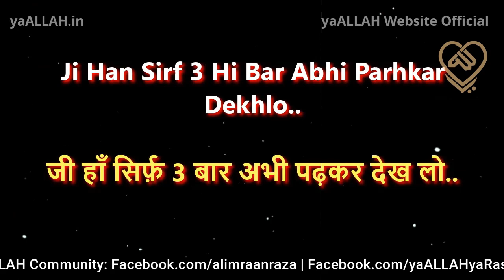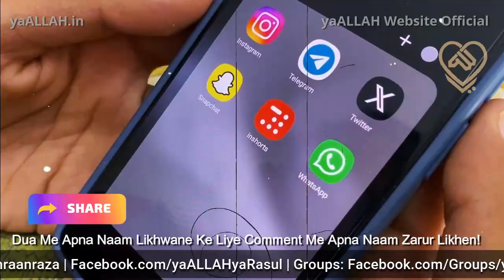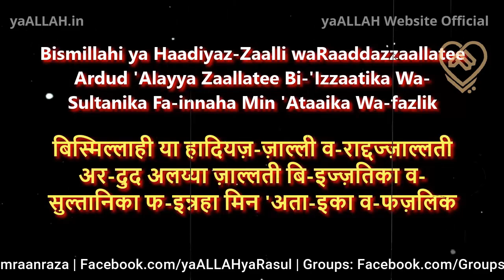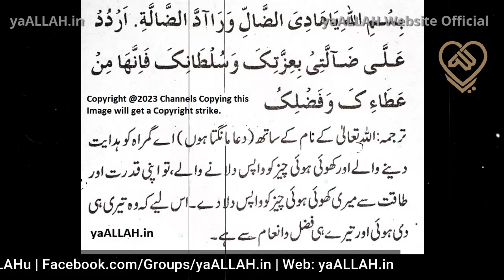Salon Se Khoye Hue Insan Ko Apne Paas Wapas Bulane Ka Wazifa